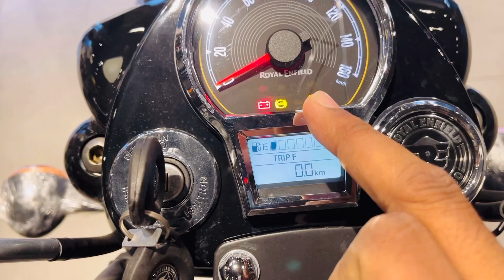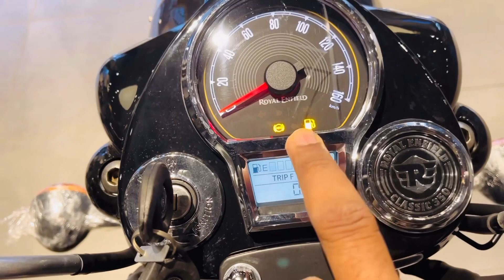Classic 350 Reborn | Dark Edition | Royal Enfield | Detailed Review 2023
Friends Is Video Me Maine Reborn Royal Enfield Classic 350  Middle TOP Model BS6 Bike Ka Review Kiya hai. JIsme maine Iske New Changes Price & Features ke bare Me Bataya Hai.

Thanks To-
Kodia Autosales
Ramghat Road, Aligarh